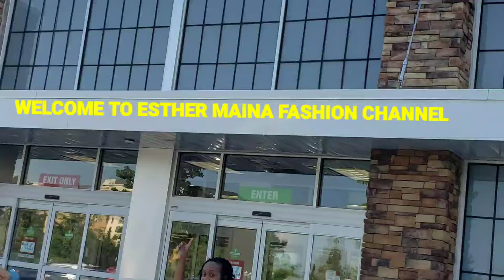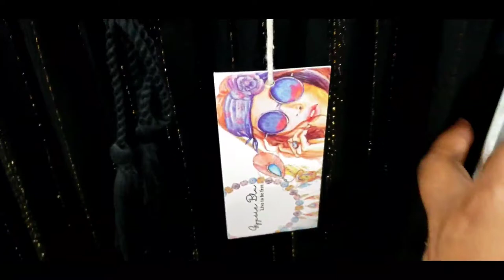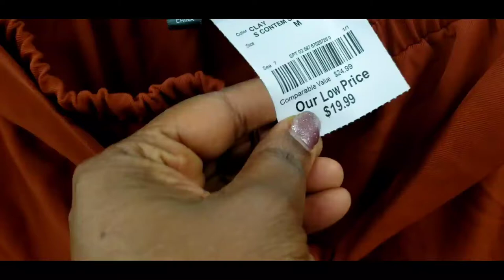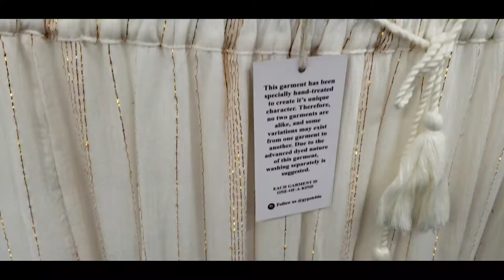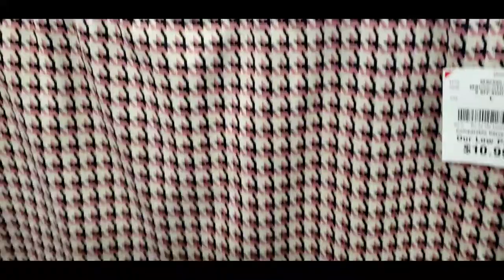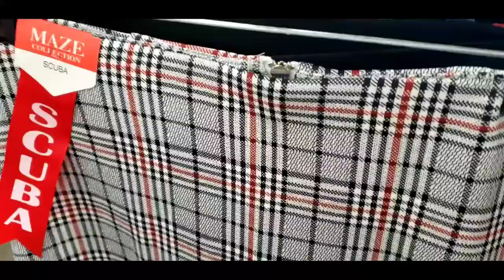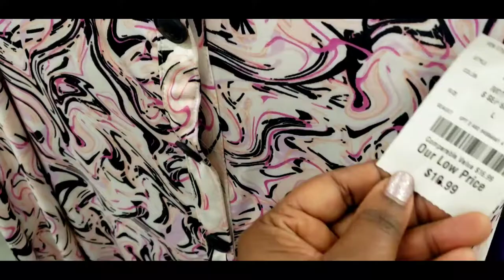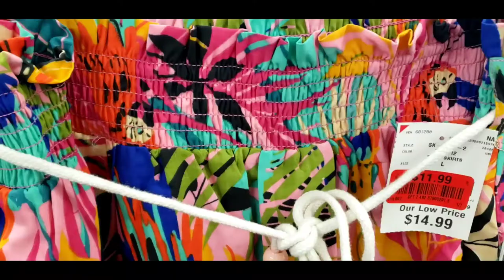SHOP WITH ME SUMMER SKIRTS BURLINGTON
Shop with me at BURLINGTON summer SKIRTS at a reasonable price. All under $20. Great varieties. Short and long skirts available.